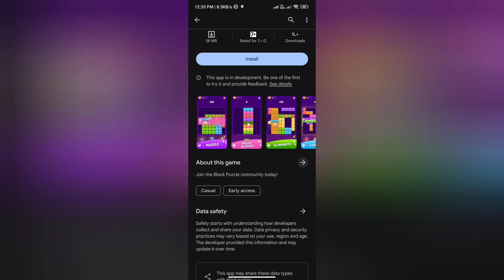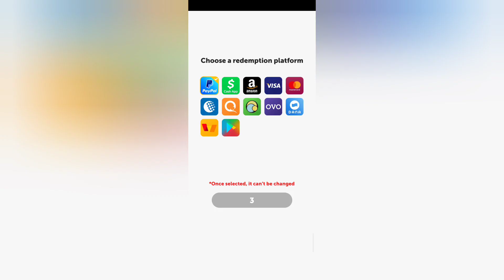Block Puzzle Brain Buster Real or Fake | Block Puzzle Brain Buster Withdrawal | Scam or Legit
Block Puzzle Brain Buster Real or Fake

Please watch till end for Block Puzzle Brain Buster Review reasons.

Welcome Guys to our YouTube Channel Here is a video on Block Puzzle Brain Buster Review

In today's video I will show you the reality of Block Puzzle Brain Buster Review